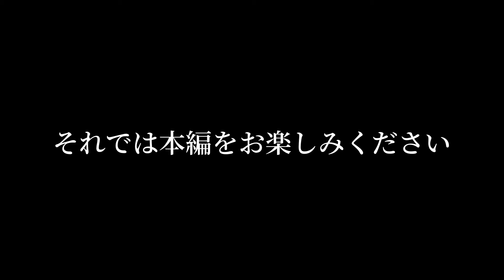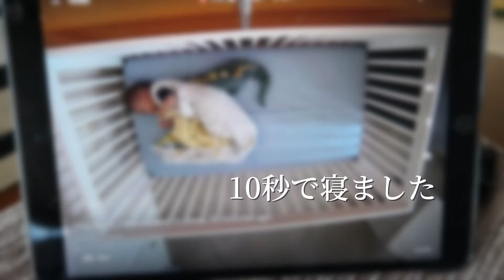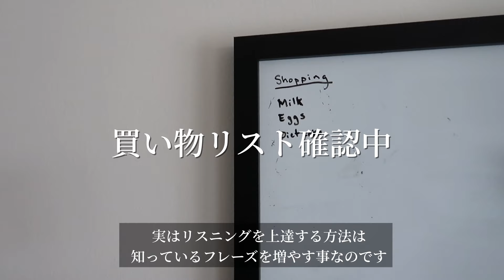英語リスニング力が爆上がりする勉強方法||偏差値30の僕が3年でTOEICリスニングセクション満点でした….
おはようございます。海外難民です。
本日は英語の学習TIP企画です(英語リスニング)
僕の視聴者様はあまり興味がないと思いますが時折リクエストがあるので作らせていただきました。
僕の英語学習経験が少しでも他の方々のためになればと思います。

⚠️月収18万円は本職の収入です。その他に僕の副業(フードデリバリー、ライドシェア、大工業)をやっています。妻も週一回パートを始めました(2022/10/2現在)⚠️

お友達登録していただいて、これからどんなビデオが見たいなどリクエストいただけると嬉しいです！

🇺🇸[もっとアメリカの現実を知りたい方はこちらのビデオをご覧ください]🇺🇸

⬇アメリカに住んで辛かったこと5つ[アメリカ生活] || 妻のいない夜ルーティン⬇️

⬇️31歳　月収20万　肉体労働者　アメリカに飛ばされてしまった男の休日⬇️

⬇️31歳　月収20万　肉体労働　ニューヨークでの生活費は1ヶ月OOOOドルです。⬇️